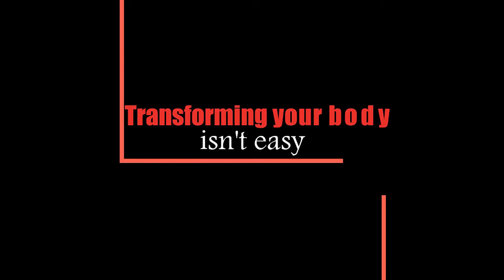-Never will anyone stop me -Motivation fitness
Fitness / Bodybuilding  /  Gym \ Motivation  ...

Video Credits
credits for the athletes or footages in random order

suitability appropriateness competence adaptation propriety health wellness aptness eligibility strength readiness condition correspondence harmony advisability adequacy aptitude capability physical condition gym relevance qualification preparedness ability skill matching practice proficiency competency exercising alignment soundness drill conformity practise training adjustment medical capacity adjusting exercise  coaching correctness desirability well-being heath sufficiency validity rightness consistency welfare healthcare realization power enjoyment gymnastics accommodation fitting talent fulfilment muscle building bodybuilder weight training weightlifting muscle-building weight lifting strength training resistance training muscle training weightlifter gym rat physical culture powerlifting workout gymnasium fitness fitness room fitness centre sports hall gymnastics health club exercise room physical education boxing exercising fitness area callisthenics calisthenics boxer body building fitness club kickb xing sports center training practice coaching exercise drill phys ed box physical exercise